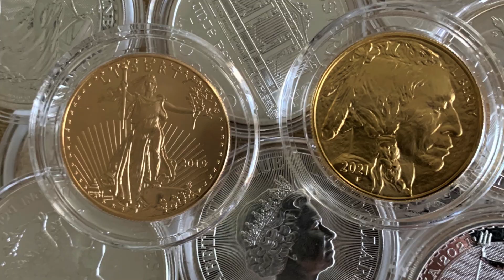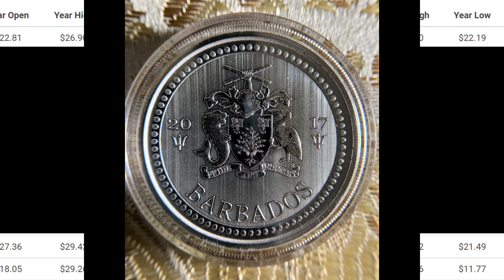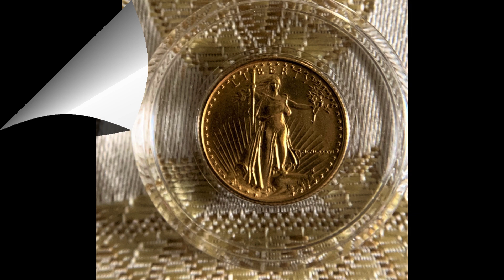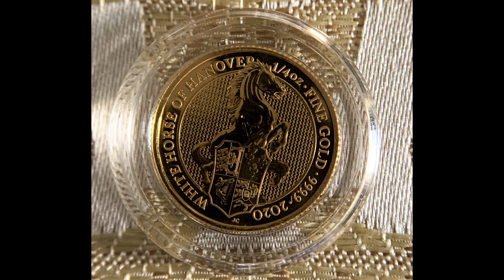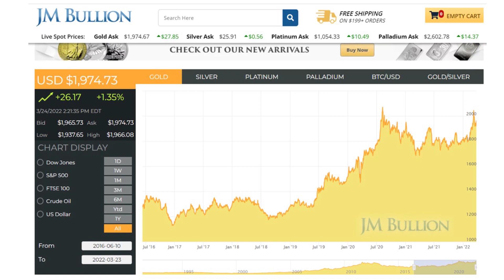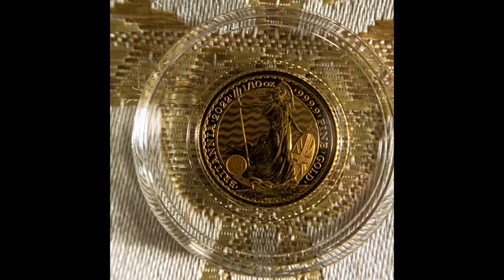DID I MAKE MONEY? BUYING SILVER & GOLD FOR 5 YEARS!!! THEN & NOW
Today I am going to discuss my journey of buying silver and gold for about 5 years. What it was like back in 2017 and how it has changed. There is always so much to be said about this.  I want to give you a real account of what it is like the successes and failures stacking silver and gold.